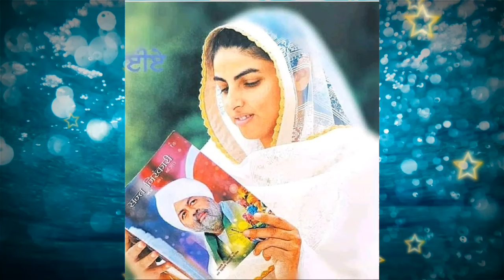क्रोध के दो मिनट || nirankari sakhi || Anmol Saakhiyan